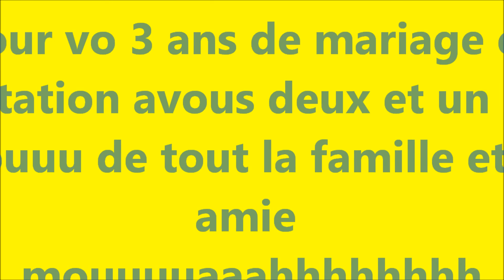annivaiser des 3 ans de mariage de Arlette et Danielc en date du 27 04 2013